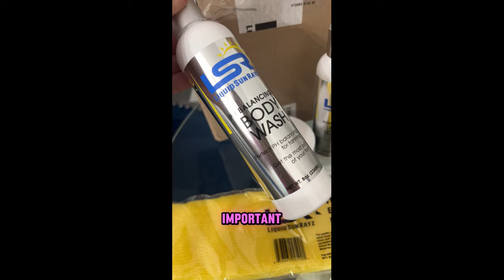BTB SZ2 EPS59: Olympia Week!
In Episode 59: Olympia Week!

CCTS2025 Early Bird Tickets going fast!

Introducing our new Youtube Partner:
Prozis!
Code: Cuties10

CODE: Cuties15